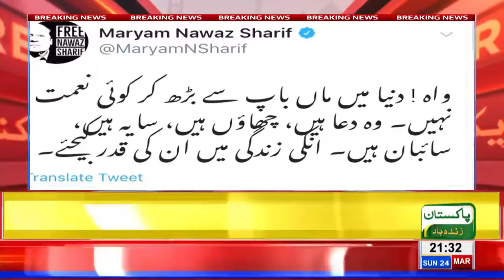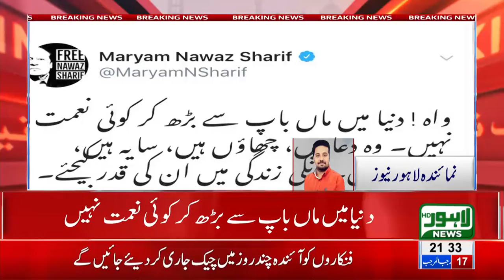Respect your parents while they're alive, tweets Maryam Nawaz